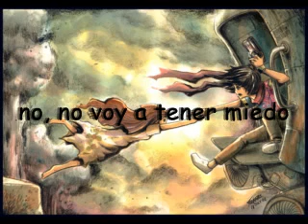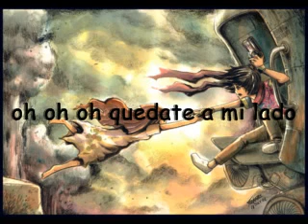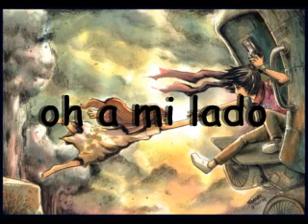Stand By Me [ Sub ]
Canción de Stand by me - Ben E. King subtitulada en español